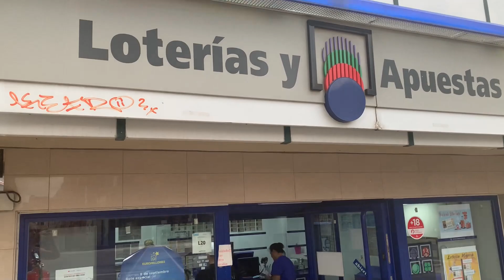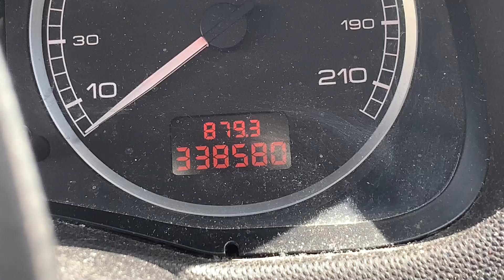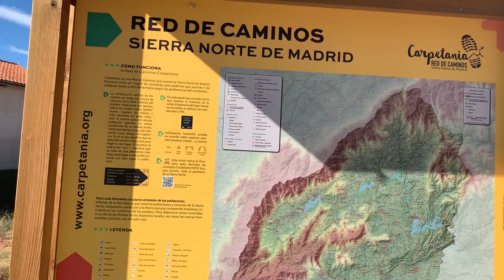Road to IBJJF Euro NoGI 2022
En esta semana consigo que otra persona cambie el look, consigo llevarme a mi madre al gym, y nos vamos a pasar el día a un pantano para disfrutar el ultimo día de las vacaciones-